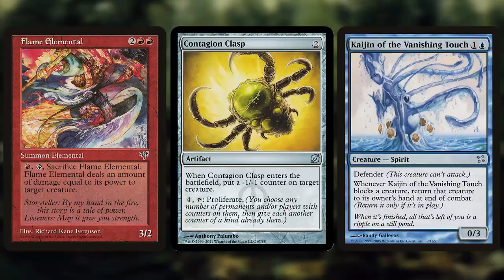Random Card Talkin' - Swamp (Time Spiral)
Swamp
Basic Land — Swamp
Illustrated by John Avon, Vance Kovacs, Craig Mullins & Richard Wright

Time Spiral (2006) - Basic Land

Zorak does the video work on these.